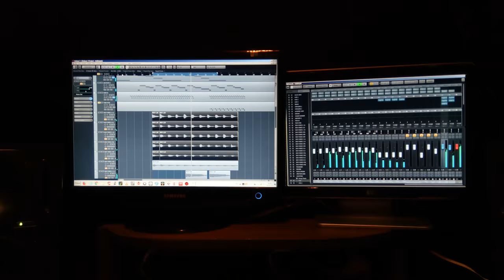Producer Jesper Møller || Writing music for a commercial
Producer Jesper Møller writing/recording music for commercial.